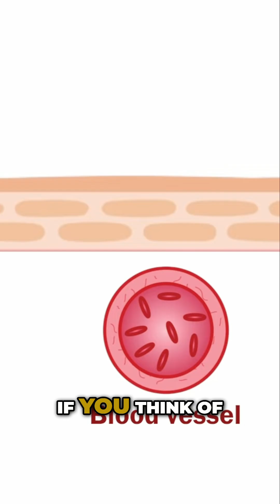Minoxidil For Hair Loss👨‍🦲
Here’s an Instagram caption written from your image and transcript, using your preferred structure and tone:

💡 Ever wonder how a blood pressure medication ended up growing hair?

Minoxidil was originally developed to treat high blood pressure. But during testing, researchers noticed something unexpected—study participants started growing hair again.

Here’s why:
It’s a vasodilator, which means it expands small blood vessels, improving blood flow. When applied to the scalp, this increased circulation brings more oxygen and nutrients to hair follicles, helping them grow stronger and healthier.

What started as a treatment for hypertension became one of the most popular solutions for hair loss.

🧴Would you try a topical like Minoxidil to support hair regrowth?